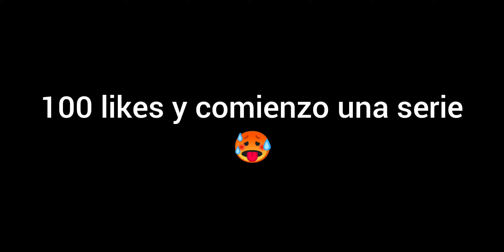Le instalé shaders al minecraft...